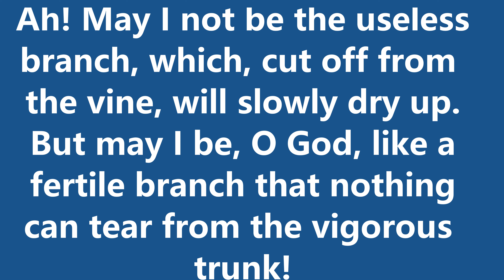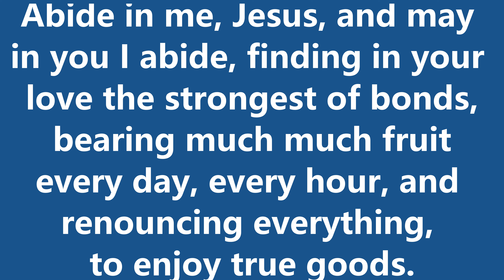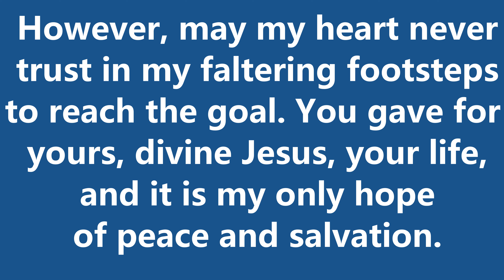Ah que je ne sois pas le sarment inutile—Voix—Hymnes et louanges #329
1. Ah! que je ne sois pas le sarment inutile,
Qui, retranché du cep, lentement va sécher,
Mais que je sois, ô Dieu, comme un rameau fertile
Que du tronc vigoureux, rien ne peut arracher!

2. Demeure en moi, Jésus, et qu'en toi je demeure,
Trouvant dans ton amour le plus fort des liens,
Portant beaucoup de fruits, chaque jour, à chaque heure,
Et renonçant à tout, pour jouir des vrais biens.

3. Celui qui croit en toi, ta bouche le déclare,
Accomplira, Seigneur, les oeuvres que tu fis,
Je crois... et d'où vient donc que mon âme s'égare
Si loin du droit sentier que toujours tu suivis?

4. Hélas! c'est que souvent je tourne vers le monde
Des yeux qui ne devraient s'arrêter que sur toi!
Ne me retranche pas... non, Seigneur, mais émonde,
Pour que j'apprenne mieux à pratiquer ta loi.

5. Toutefois, que jamais mon coeur ne se confie
En mes pas chancelants, pour arriver au but.
Tu donnas pour les tiens, divin Jésus, ta vie,
Et c'est mon seul espoir de paix et de salut.